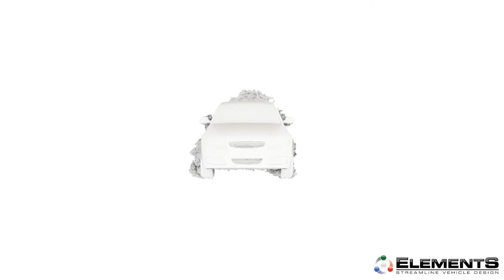CFD Simulation using ELEMENTS for Vehicles in a Convoy III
Using ELEMENTS for CFD simulation of 4 cars in a convoy / platoon configuration under side wind conditions. FlyBy iso-surface of total pressure coefficient.